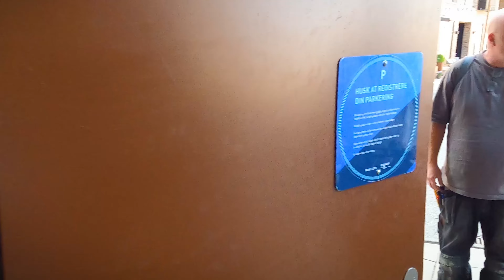Discover Copenhagen in Summer: Stunning 4K Waterfront Tour of Nordhavn & Svanemøllestranden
Join us on an unforgettable journey as we Discover Copenhagen in Summer with this stunning 4K waterfront tour! In this video, we explore the beautiful neighborhoods of Nordhavn and Svanemøllestranden, showcasing the best of Copenhagen City.

🚴‍♂️ What to Expect:

Biking in Copenhagen: Experience the thrill of bike riding in Copenhagen! We’ll take you through scenic routes that highlight the city’s commitment to cycling.
Copenhagen’s Iconic Waterfront: Enjoy breathtaking views of the waterfront as we pedal along picturesque canals and vibrant harbors.
Local Insights: Learn about the culture, history, and lifestyle of Copenhagen while soaking up the sun and vibrant summer atmosphere.
Whether you're an avid cyclist or simply a travel enthusiast, this Copenhagen bike tour is designed for everyone. Discover why Denmark is considered one of the most bike-friendly countries in the world!

📸 Don’t Miss:

Stunning visuals of Copenhagen’s architecture and urban design
Hidden gems and must-visit spots along the way
Tips for planning your own Copenhagen travel experience
✨ If you’re planning a trip or looking for inspiration, this Copenhagen vlog will guide you through the essence of Denmark life in summer. Let’s embark on this adventure together!

0:00 highlights
3:16 Nordhavn Bassin
8:41 Flythrough Nordhavn
18:47 Park and play roof
28:44 Biking to Svanemøllen
30:36 Walk along the water
38:16 Svanemøllen beach
41:57 Tuborg